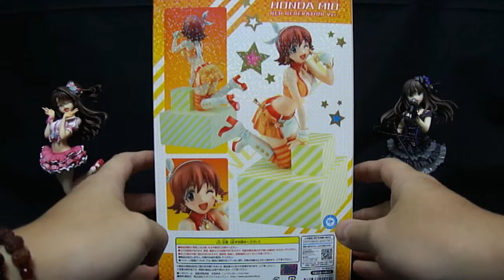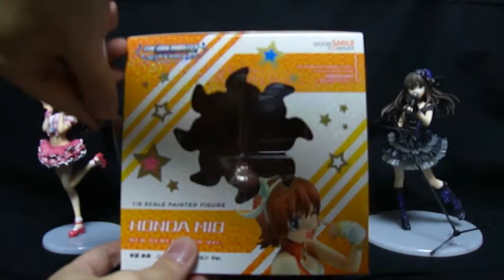『おもちゃの国アリス』 #044 「私は今日も元気だよ♪えへへっ 本田未央 ニュージェネレーションver.の紹介」」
今回シリーズものの3回目。
今回で終了。
でも次回も近日やります。

今回のは届いてからそこまで日が経っていないこちらの紹介です。
「本田未央 ニュージェネレーションver.」です。

固定フィギュアのご紹介。
今回は前回までのと違ってベースに立つのではなくベースの上の箱に
膝で乗っているポーズになっています。
腰の装飾品が細いパーツなんで転倒とかで
壊さないように注意が必要。

今回も塗装のムラやはみ出しもなく綺麗な仕上がり。

よろしければ過去の動画もよろしくお願いします。